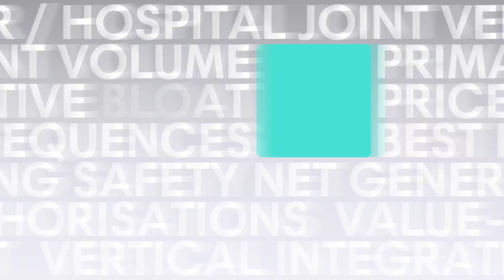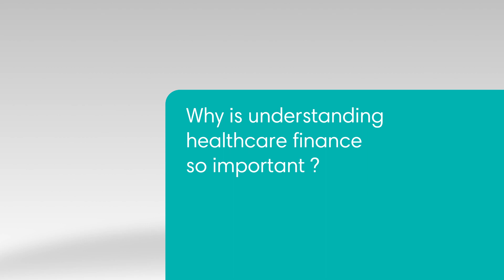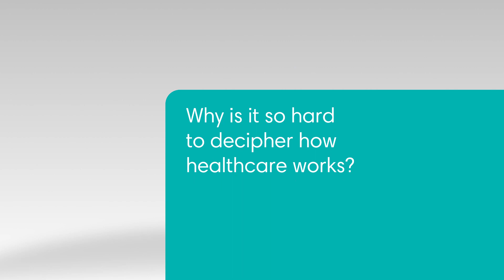Why the Money in Healthcare is SO Important... Behind the Scenes with Healthcare Uncovered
Today, it’s difficult for anyone, including doctors, to find information about healthcare finance due to the lack of transparency and resources available. That’s why I partnered with Nomi Health, to shine a light on healthcare finance and the healthcare system.

This week, we are taking a moment to dig into the reasons we created this series and why we are shining a light on healthcare finance. I sat down with Nomi Health to talk about my experience as a physician, why I’m passionate about healthcare finance, and why it’s important to democratize information on the topic.

Learn more about healthcare finance and what you can do

Healthcare shouldn’t be complicated. Learn about Nomi Health’s open network of physicians to break through the red tape, collect the money you’ve earned, and get back to why you’re doing this in the first place. helping patients. Learn more about joining the Nomi Health Network

I hope you enjoyed this behind the scenes look at Healthcare Uncovered. The regular series will be back in two weeks, and I’ll have brand new episodes for you every other Wednesday.